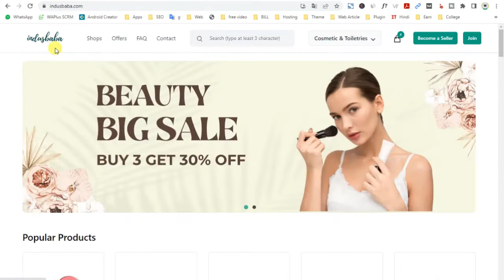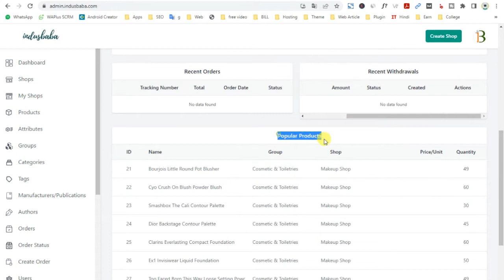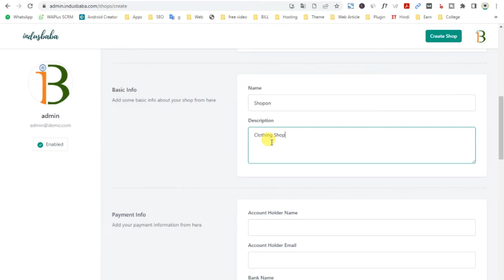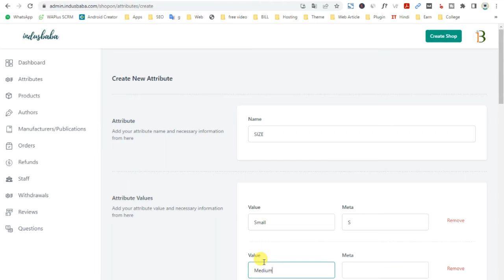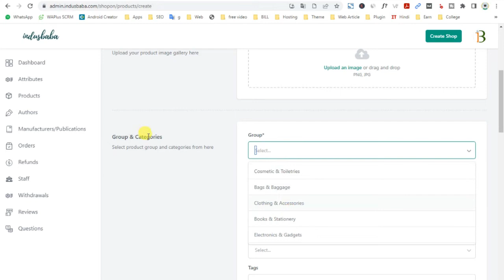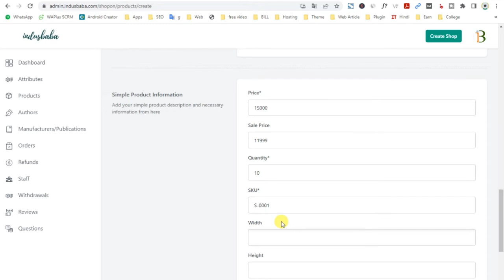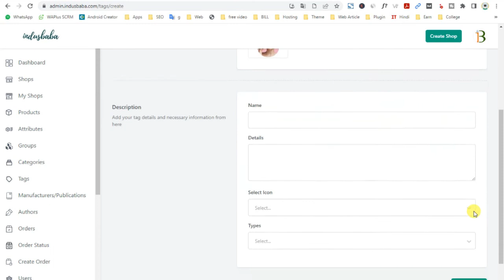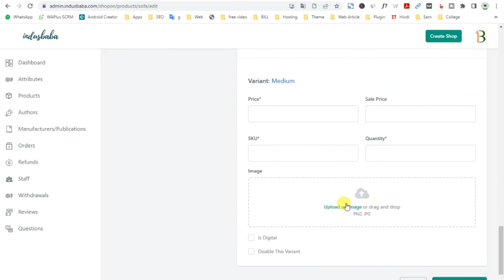How to upload products on React Project by Admin Panel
1.
2.
3.